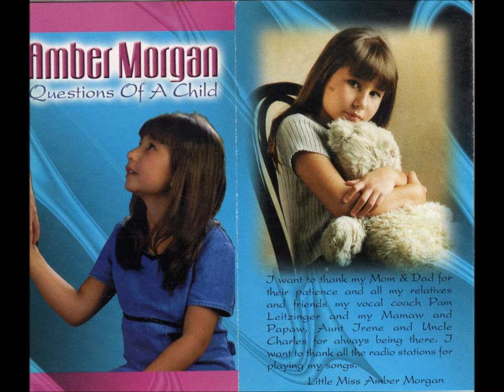Teddy Bear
Amber Morgan--Teddy Bear